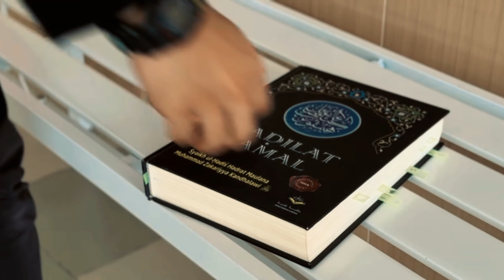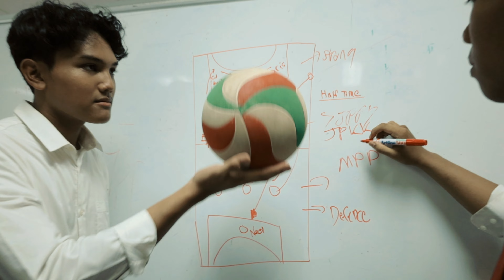VIDEO KORPORAT MAJLIS PERWAKILAN PELAJAR POLITEKNIK PORT DICKSON SESI 2024/2025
Assalamualaikum wbt,
Salam Sejahtera,
Salam Malaysia Madani,
Salam Platinum Politeknik Port Dickson,
Bersama Menuju Kecemerlangan.

Barisan MPP Politeknik Port Dickson bagi sesi 2024/2025 pada kali ini menampilkan seramai 30 orang MPP yang terdiri daripada 7 orang barisan Majlis Tertinggi, 20 orang yang berada di barisan exco dan 3 orang barisan senator yang mengetuai organisasi lain.

Majlis Perwakilan Pelajar bertindak sebagai pemimpin tertinggi kampus yang berfungsi sebagai saluran bagi menyalurkan segala permasalahan dan cadangan berhubung kebajikan pelajar  kepada pihak pengurusan, selain membantu pihak pegurusan menangani masalah disiplin pelajar.

Mari sama-sama kita saksikan video korporat barisan kepimpinan Majlis Perwakilan Pelajar PPD 2024/2025.

"SUARA MAHASISWA KEUTAMAAN KAMI"

Ikhlas daripada,
Majlis Perwakilan Pelajar
Politeknik Port Dickson
Sesi 2024/2025